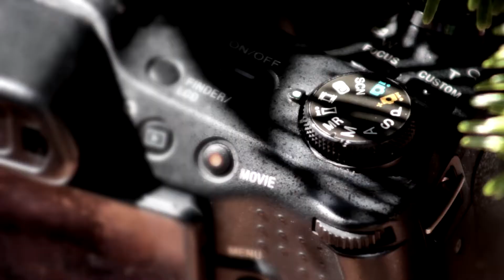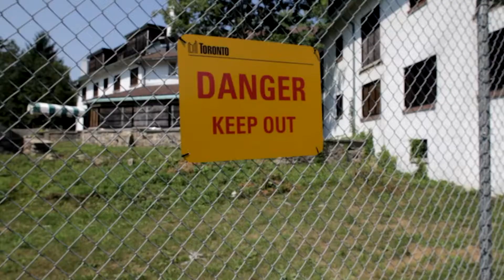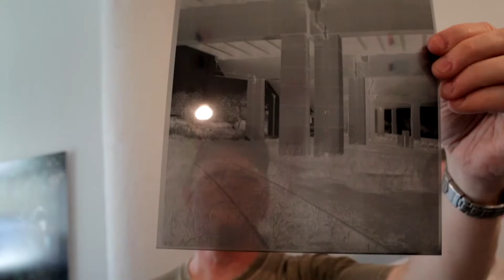Dominic Rouse Documentary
This is a documentary about Dominic Rouse.